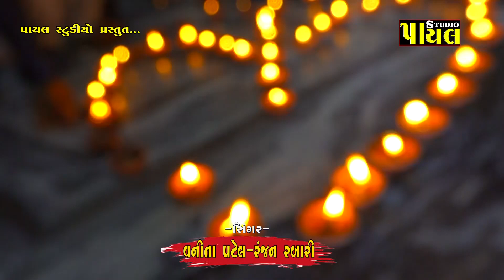સુપર હિટ રાશ ગરબા Vanita Patel New song 2020 Ranjan rabari વનીતા પટેલ-રંજન રબારી Payal Studio